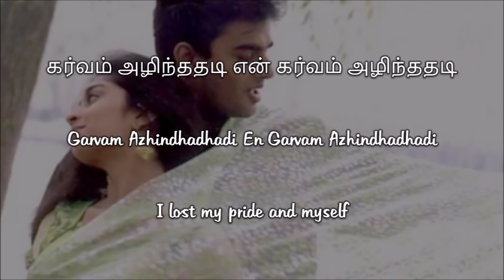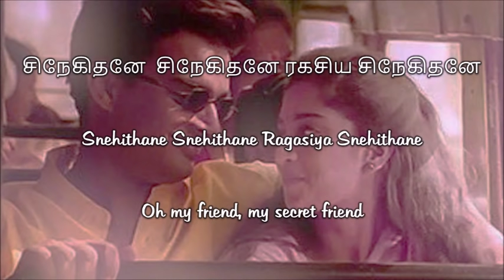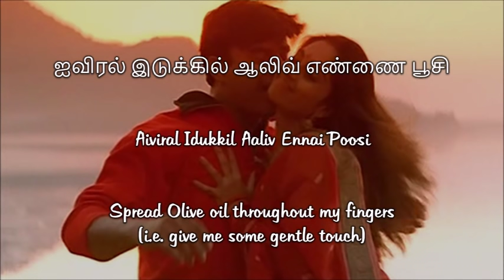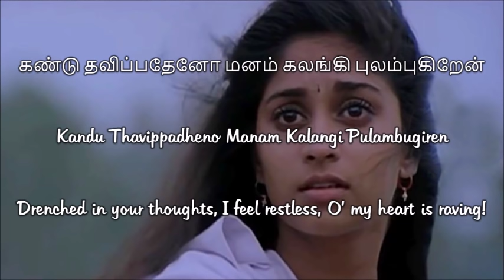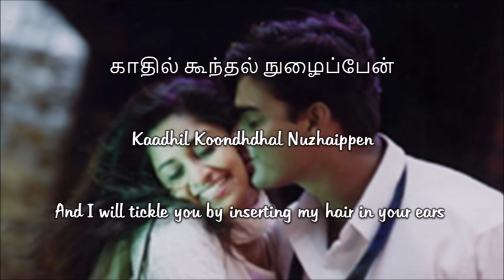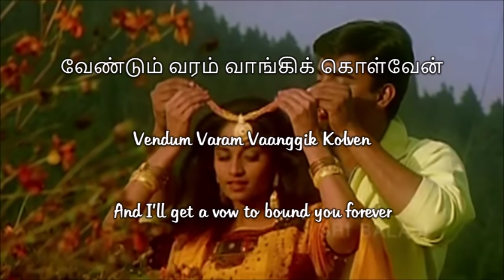Snehithane Snehithane – Alaipayuthey Lyrics | AR Rahman | Sadhana Sargam, Srinivas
‘Snehithane Snehithane’ song from the movie ‘Alaipayuthey’ with Tamil Lyrics and English Translation.

[SONG INFO]

MOVIE:  Alaipayuthey (2000)
COMPOSER:  A. R. Rahman
SINGERS:  Sadhana Sargam, Srinivas
LYRICIST:  Vairamuthu

[CREDIT]

[DISCLAMER]